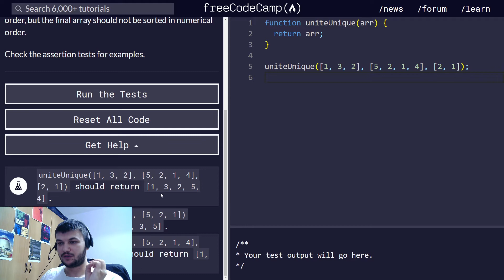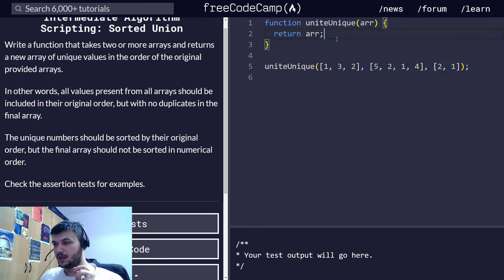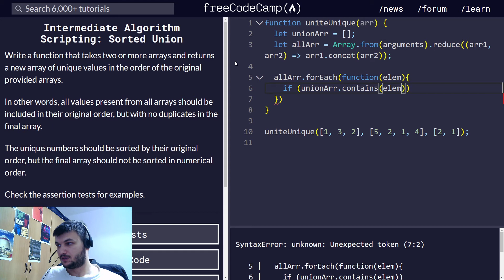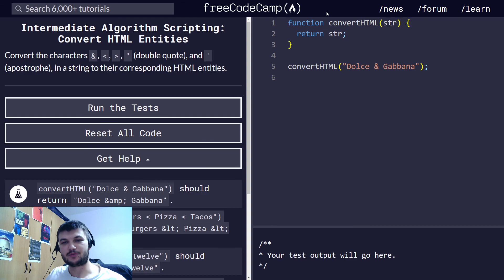freeCodeCamp solutions - Sorted Union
In this video series I am going to go through the exercises in the Freecodecamp's curriculum, for JavaScript Algorithms and Data Structures: